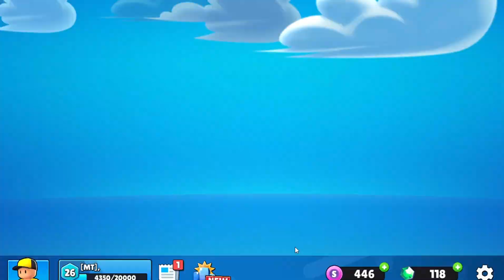Playing some block dash legendary matches